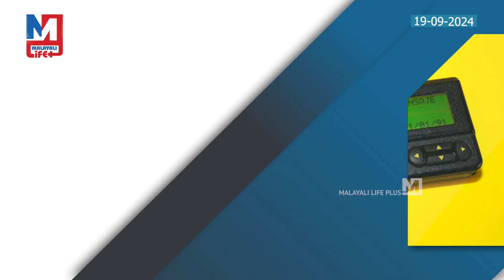ഇസ്രയേൽ കുതന്ത്രത്തിൽ ലബനൻ ജനങ്ങൾ ഭീതിയിൽ | Lebanon attacks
ലബനനിലെ ജനങ്ങൾ
മൊബൈൽ ഉപേക്ഷിക്കുന്നു...
ഇസ്രയേലിന് തക്ക മറുപടി
കൊടുക്കാൻ അവർ ഇറങ്ങുന്നു?